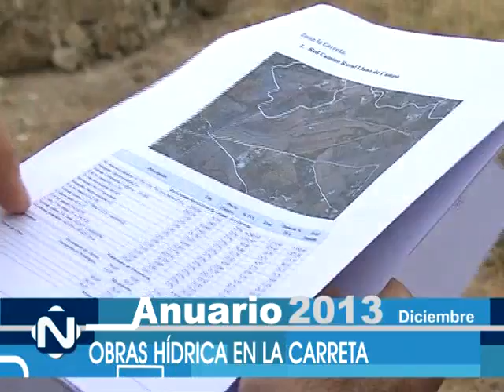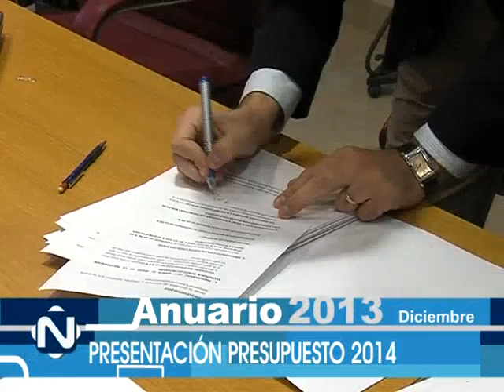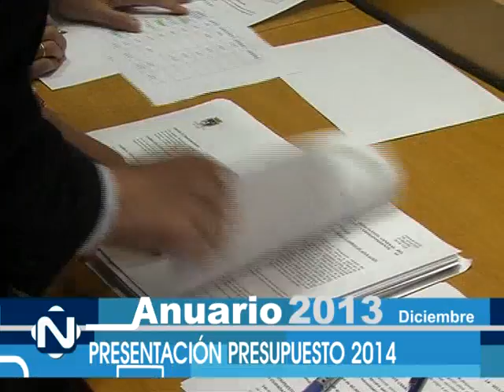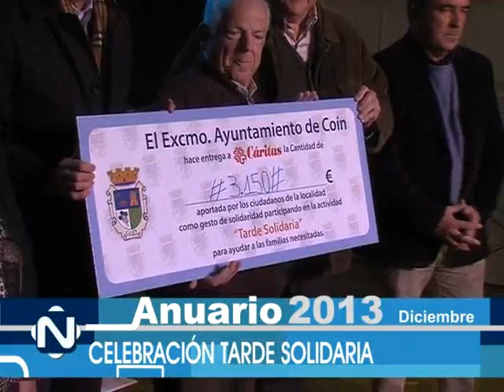ANUARIO 12 DICIEMBRE 2013